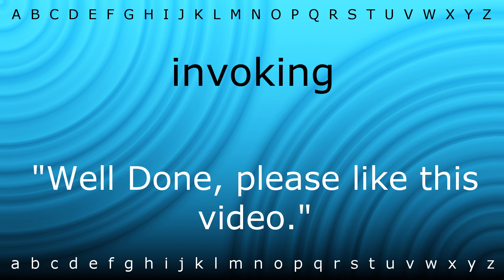How to say 'invoking' with Zira.mp4